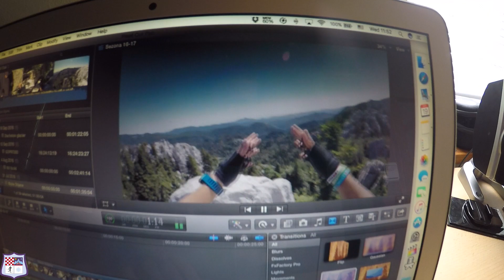XC skiing | Tsk Ravnogorac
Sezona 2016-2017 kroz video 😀